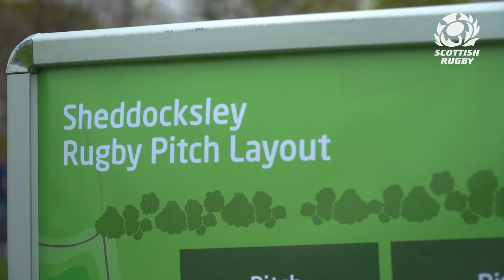Saltire Energy Caledonia Cup Finals 2023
Scottish Rugby Schools Week - Saltire Energy Caledonia Cup Finals 2023